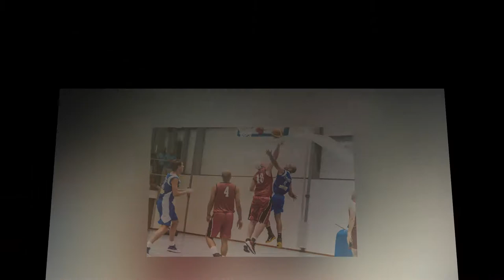CUR BORDEAUX Sunday Oct 22 2017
CURASUR Basketball Tournament 2017
Vidclip of action photo's from Team Bordaux vs Curacao